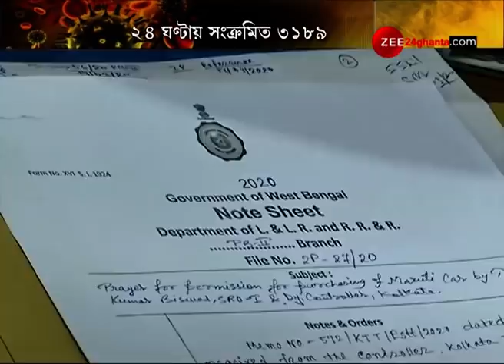Durga Puja-য় Train পরিষেবা, 13টি নতুন Train চালাতে অনুরোধ, Rail Board-কে চিঠি Eastern Railway-র।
Eastern Railway urges Rail Board to resume the Train Service during Puja। পুজোয় ট্রেন পরিষেবা, ১৩টি নতুন ট্রেন চালাতে অনুরোধ, রেল বোর্ডকে চিঠি পূর্ব রেলের